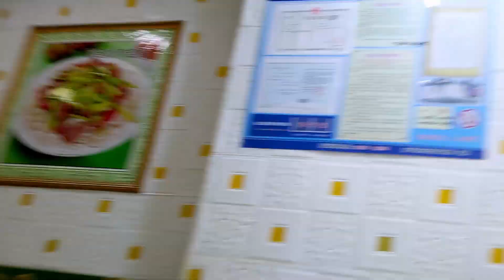Drawing blood and later eating Lan Zhou Noodles | Jolly Travelers Daily Vlog 003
Curie's Instagram: Curiethecuriouscorgi